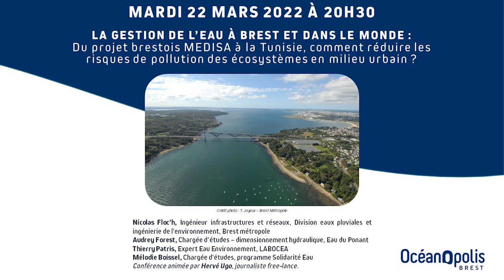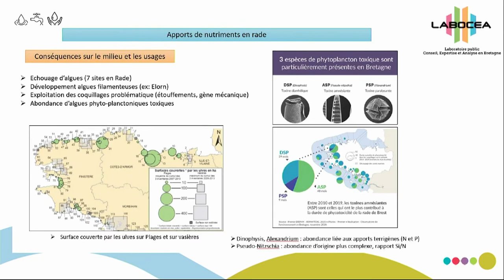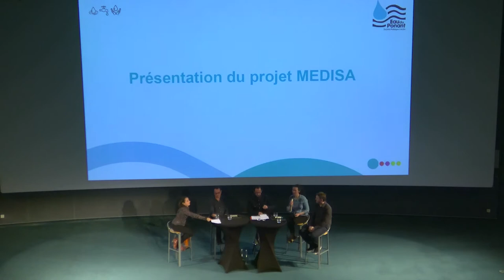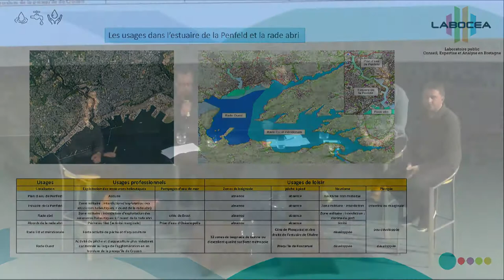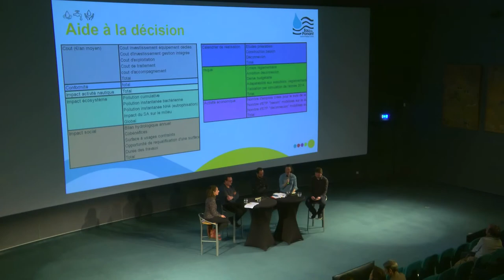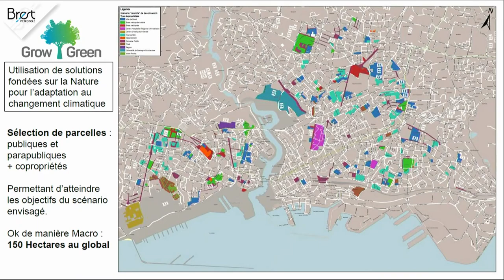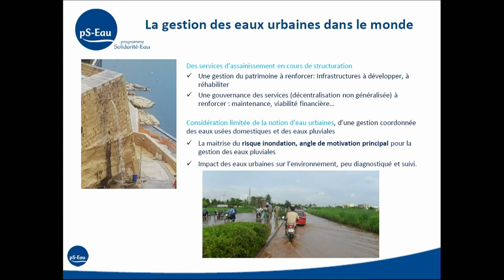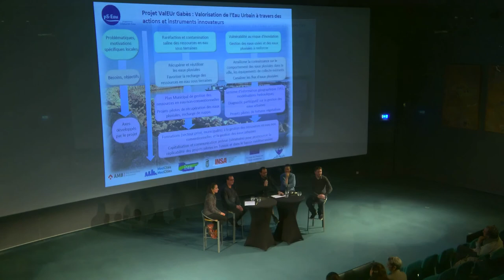Conférence grand public sur la gestion de l'eau à Brest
« La gestion de l'eau à Brest et dans le monde, du projet brestois MEDISA à la Tunisie, comment réduire les risques de pollution des écosystèmes en milieu urbain ? »
Les enjeux de la protection de la rade sont des sujets phares de cette conférence. Ils seront abordés à la lumière du bilan du projet MEDISA. Cette démarche de recherche et de prospective engagée par Brest métropole, Eau du Ponant et leurs partenaires visait à réduire l’impact de la ville sur son milieu naturel de proximité en privilégiant l’infiltration des eaux dans le sol et en proposant une méthodologie permettant de dimensionner les systèmes d’assainissement unitaire en adéquation avec cet enjeu.

En complément de l’approche locale, il sera apporté une mise en perspective internationale de ces enjeux de gestion des eaux urbaines et de préservation de l'environnement.

Les intervenants pour cette conférence :
• Nicolas Floc’h, Ingénieur infrastructures et réseaux, Division eaux pluviales et ingénierie de l’environnement, Brest métropole
• Audrey Forest, Chargée d’études – dimensionnement hydraulique, Eau du Ponant
• Thierry Patris, Expert Eau Environnement, LABOCEA
• Mélodie Boissel, Chargée d’études, programme Solidarité Eau

Conférence animée par Hervé Ugo, journaliste free-lance.
📅 Mardi 22 mars 2022 à 20h30
📍 Auditorium d’Océanopolis